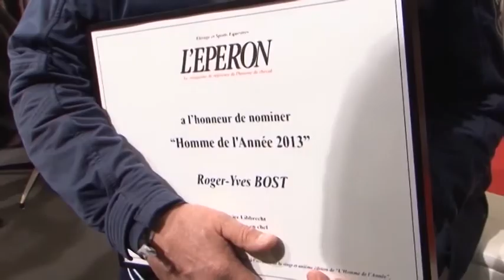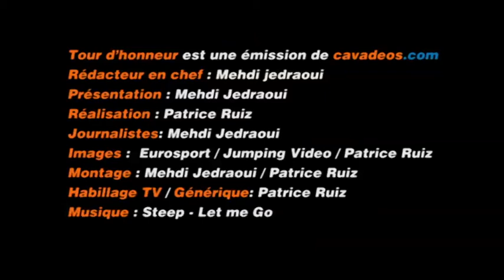Tour d'Honneur 133 - 9 décembre 2013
Depuis les Gucci Masters